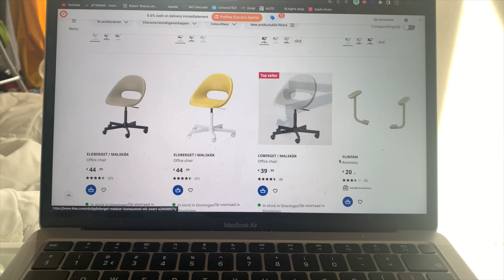LIVING ALONE | Moving